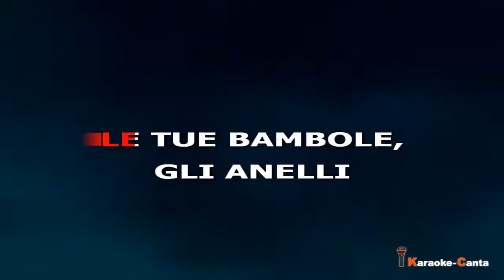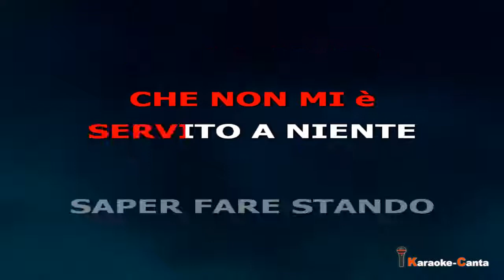Piero Marras - Fuori Campo (Video demo)